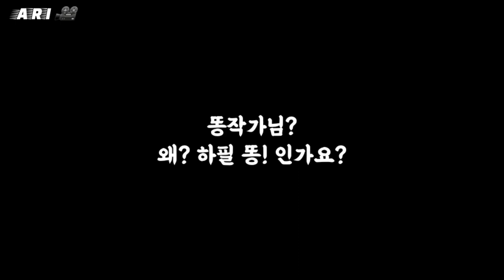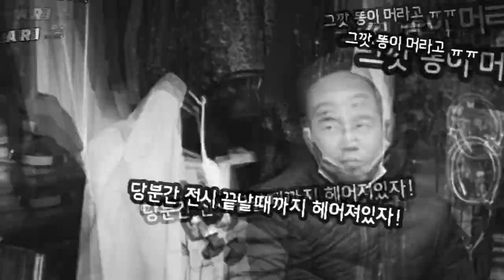똥으로 꽃을 그리는 남자가 사회적 문제를 해결하려고 한다. 고로 내 똥은 비싸야 한다.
불편하게 해서 그닥 죄송하진 않습니다만,

그것은 보는 이의 눈에 존재 할 뿐입니다.

"배 속에 똥만 가득한 인간들을 고발합니다."

배 속에 똥만 가득한 POOPTIST-아리스김

예술은 똥이다. 만약 똥으로 꽃을 그린다면? 더럽다고 생각하는 당신이 꼭 봐야 될 영상.

나는 공학을 전공하는 뮤지션이자, 힐을 신고 춤추는 댄서이며, 비디오 아바타 콘서트 창시자이다.

음악의 아름다운 기술을 표현하고자 "똥" 까지 왔다.

똥을 통해 또 다른 가치를 만들어 낼 수 있다는 나의 믿음을 진지하다.

나는 똥을 주제로 꽃을 그리는 작가인 동시에 뮤지션이다. 더러운 것을 아름답게 만드는 기술이야! 말로 예술이다.절대적인 오물이란? 없다. 그것은 보는 이의 눈에 존재 할 뿐이다. 아름답고 추상적인 현대 미술을 떠나 모든 예술은 상상을 통해 인간의 생각하는 힘을 배설해줘야 한다. 배설을 하지 못하면 인간은 죽는다. 죽으면 썩을 몸둥아리 또한 자연에게 있어서 인간 또한 배설물에 불과하지 않는다. 그럼 우리에게 무엇이 중요한가?

Pootist - ARIS KIM